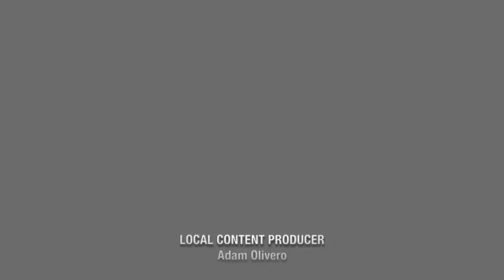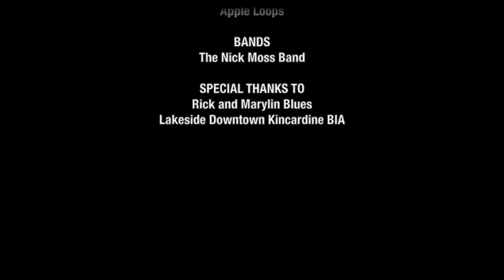Bruce Telecom Lighthouse Blues Festival 2014 - Nick Moss Band - Fare Thee Well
Nick Moss Band playing their hit Fare Thee Well at the Main Stage behind the Bruce Steakhouse.